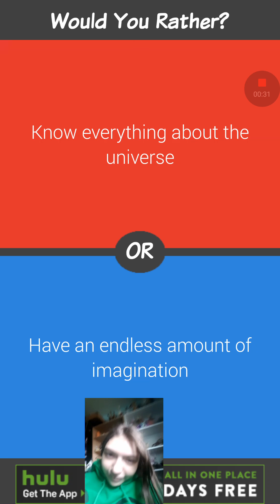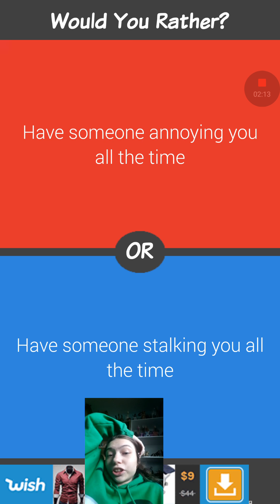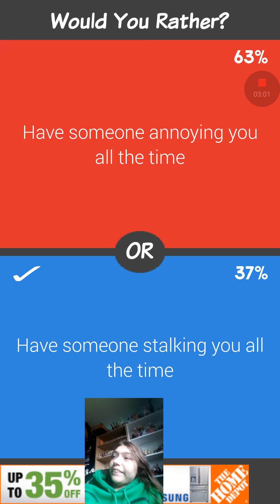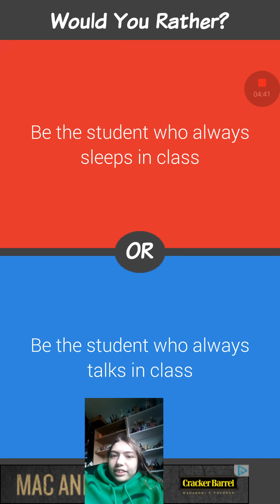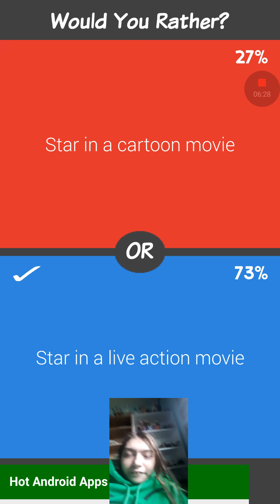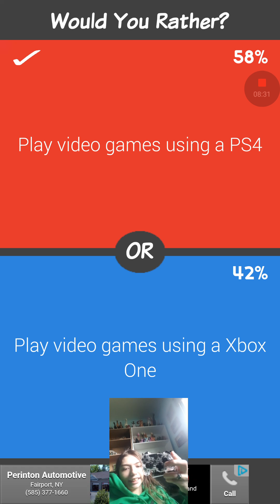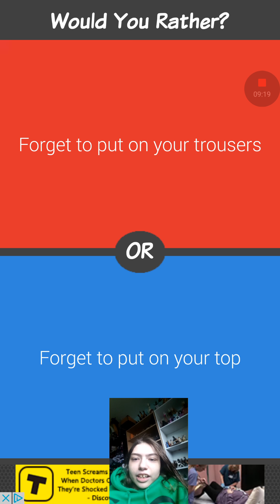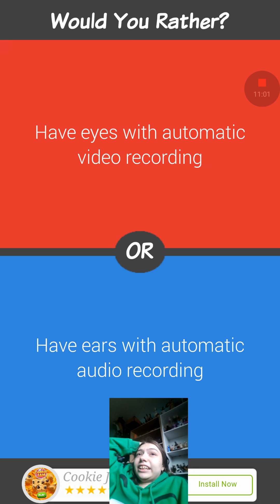Be The Student Who Always Sleeps Or Talks In Class -Would You Rather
No one argue about which is a better system they are both an alright systems